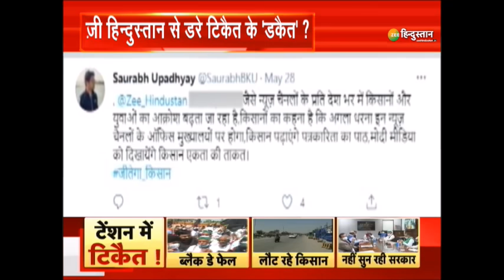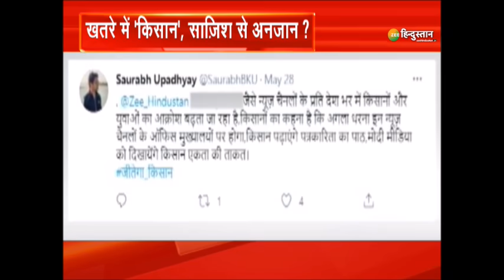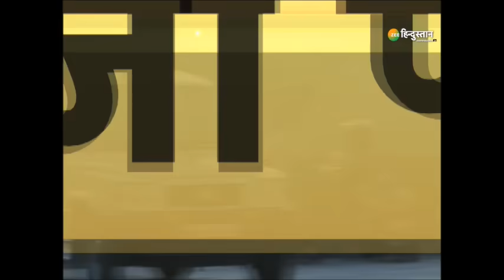देश को जवाब दो: हम सच्चाई दिखाएंगे तो टिकैत डराएंगे - ZEE Hindustan से डरे Rakesh Tikait के 'डकैत'?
आज देश का सवाल है क्या Rakesh Tikait एंड कंपनी ZEE Hindustan की सच्ची पत्रकारिता से डर गई है? क्या Rakesh Tikait के कथित लठैत टोल टेरर कर फिर देश को दहलाने की साज़िश रच रहे है? आज Rakesh Tikait की Social Media Team ने ZEE Hindustan को धमकी देते हुए एक tweet किया जिसमें लिखा था कि अब ZEE Hindustan के ऑफिस के बाहर धरना होगा, अब किसान ज़ी हिन्दुस्तान को पत्रकारिता सिखाएंगे तो हम उन सबसे कहना चाहते है कि आप हमारे दफ्तर के बाहर प्रदर्शन करिए.

About Channel